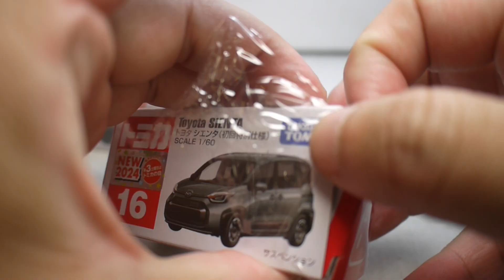豪宅玩具~2994~2024多美小汽車多美汽車TOMICA火柴盒小汽車No.16 豐田汽車 TOYOTA汽車 Toyota SIENTA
2024年3月多美汽車開箱